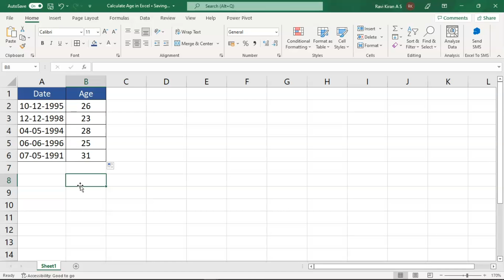How To Calculate Age In Excel From A Date Of Birth? | Excel Tutorials For Beginners | Simplilearn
️️🔥 Professional Certificate in Data Analytics and Generative AI, Simplilearn in collaboration with Purdue University

This video on how to calculate age in excel by simplilearn is dedicated in guideing beginners in using detedif function in excel. This excel tutorial will help you learn the technicalities of datedif function in excel along with theoretical and practical demostration for a better learning experience.

00:00 Introduction to How to Calculate Age in Excel?
00:35 How to calculate age in excel?

To learn more about excel, checkout out Business Analytics certification course with excel

✅ Skills Covered
- Data Analytics
- Supervised Learning
- Unsupervised Learning